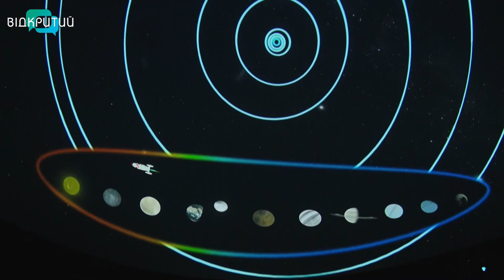У планетарії Дніпра презентували літню програму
Повнокупольні мультфільми про космічні пригоди, інтерактивні ігри та майстер-класи – планетарій Дніпра презентував літню програму «Сонячна система». Прем’єру відвідала наша Ксенія Симоненко.